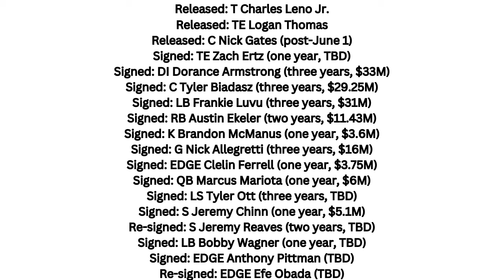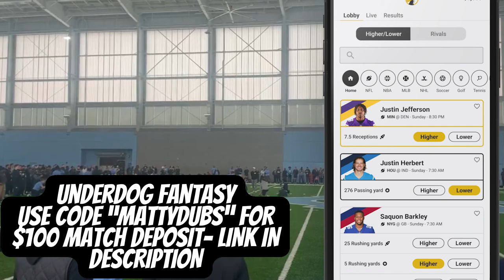The Commanders Draft STRATEGY Just Got LEAKED... NFL Draft News (Jayden Daniels, Drake Maye Pro Day)